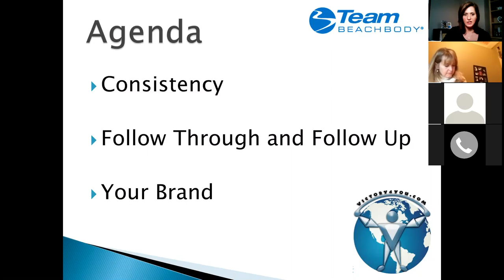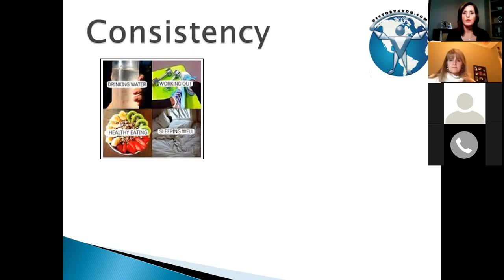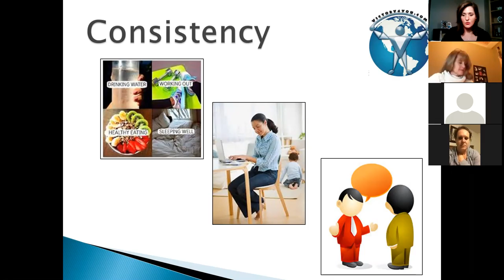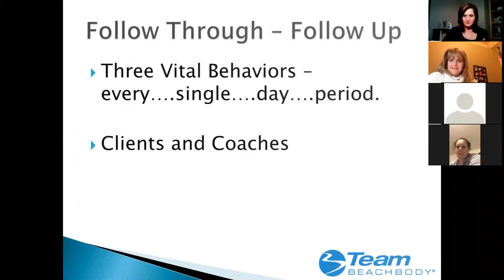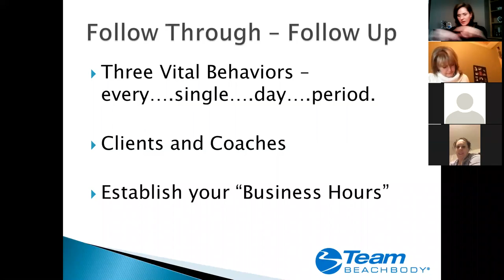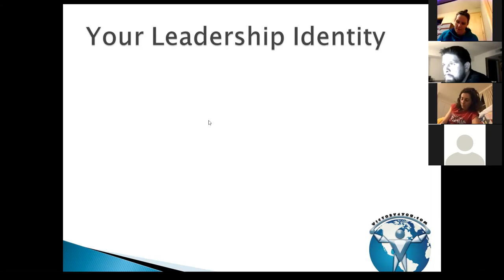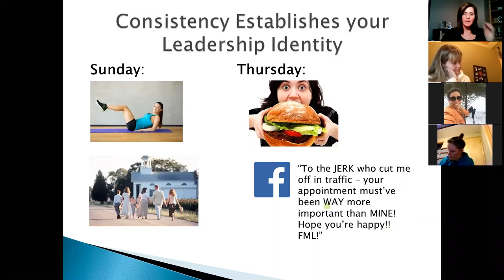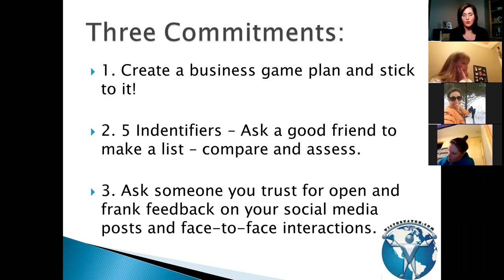V4U Team Call: Building Credibility as a Beachbody Leader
Executive Communications trainer, Sarah Tostrud, shares her insight on how to build credibility in your Beachbody Coaching business.